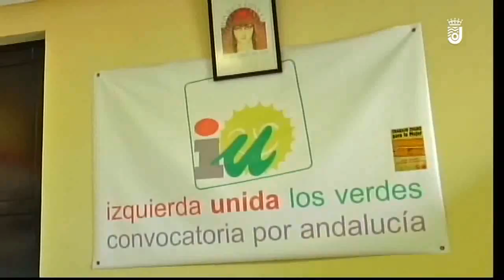Dimisión de Ana Fernandez IU 08 08 2018